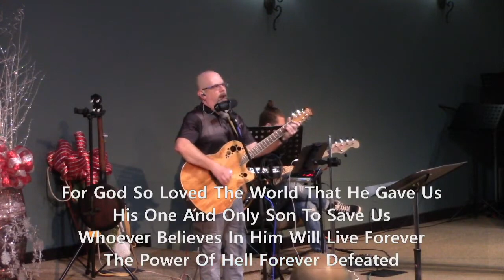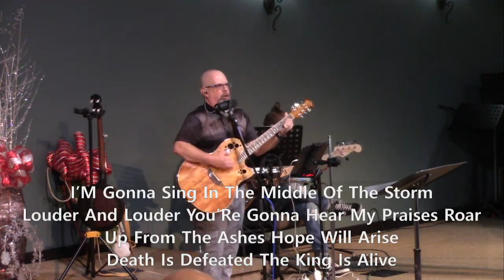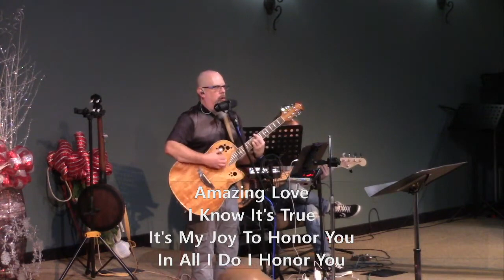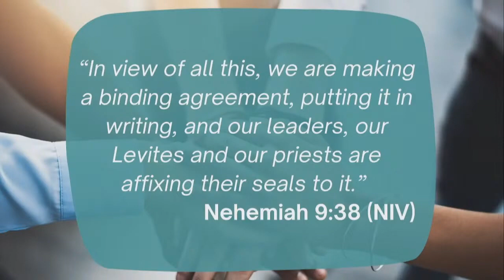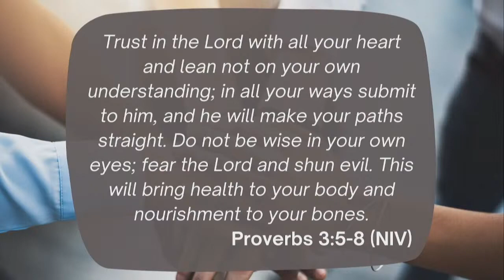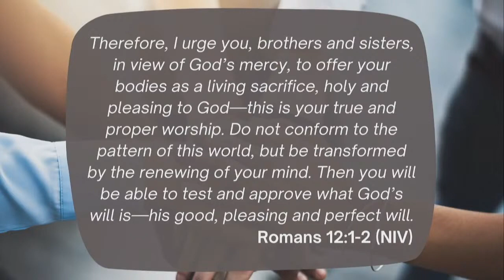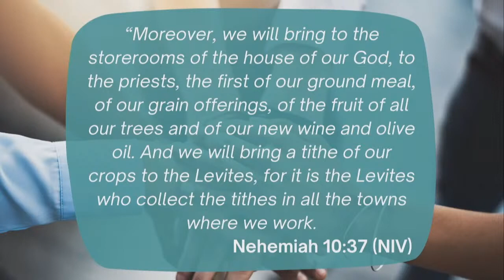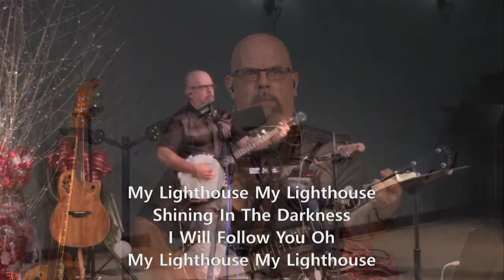A RENEWED COMMITMENT November 20, 2022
Sermon on Nehemiah 10 by Pastor Josh Livingston